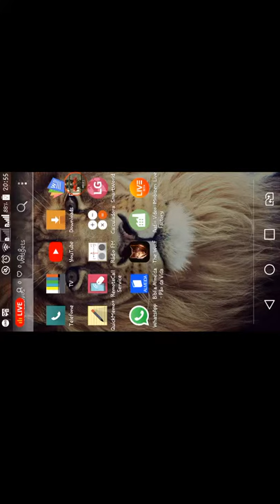JOGANDO THE WOLF AO VIVO #2